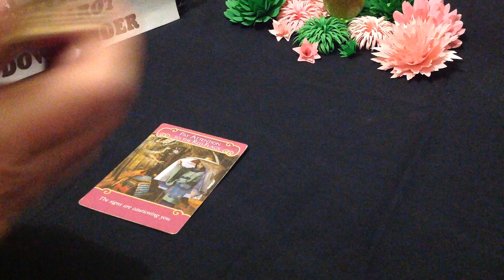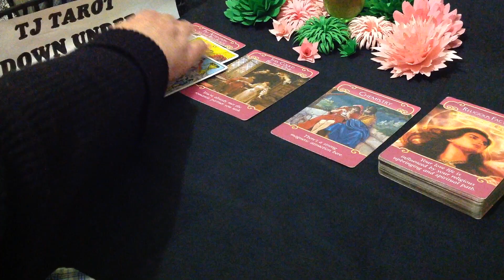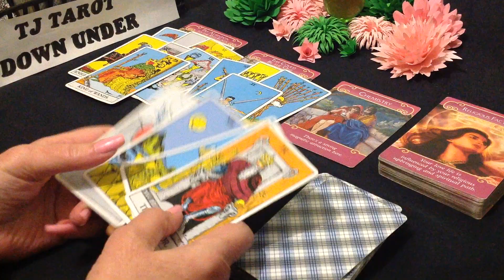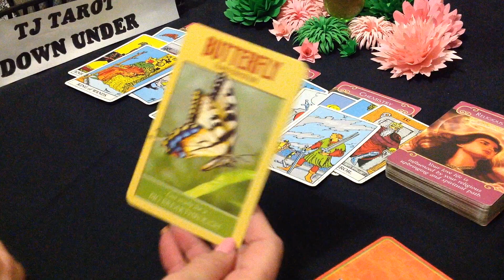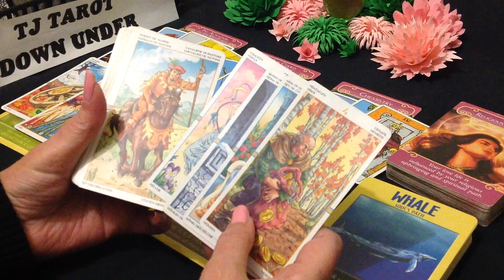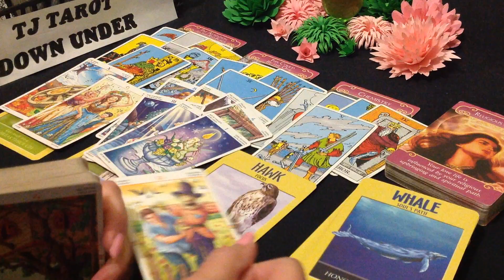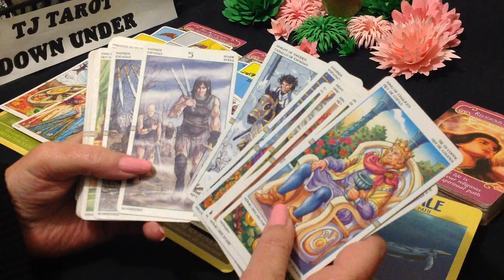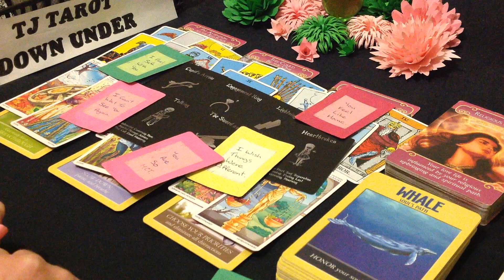VIRGO AUGUST 2021 - LOVE ENERGY - IMAGINING RED FLAGS, THE CHEMISTRY IS OFF, WAY OFF.